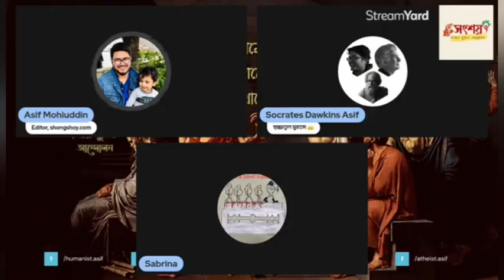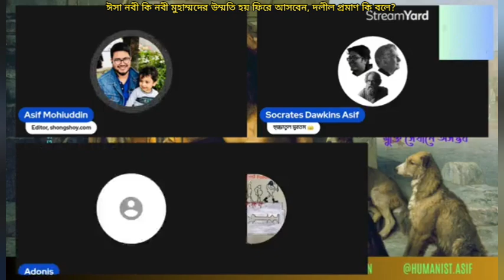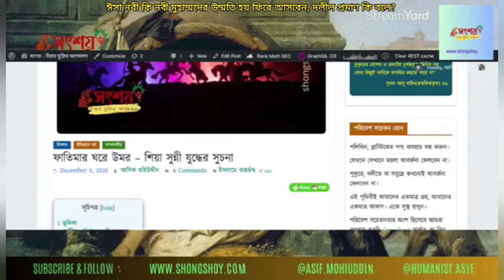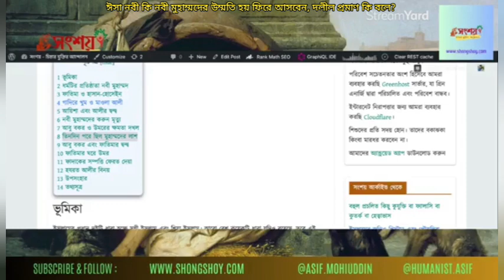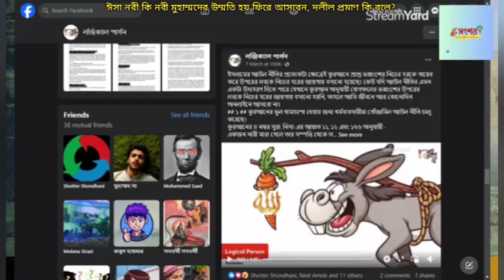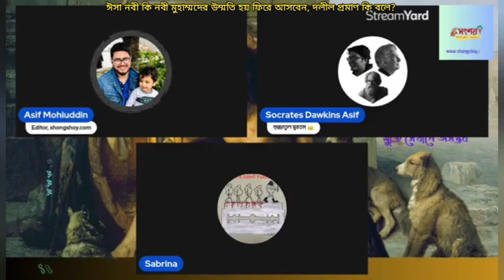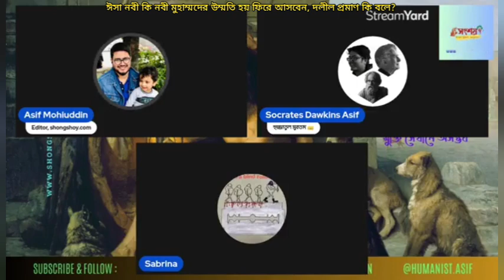ঈসা নবী কি হজরত মুহাম্মদের উম্মতি হয় ফিরে আসবেন, দলীল প্রমাণ কি বলে?